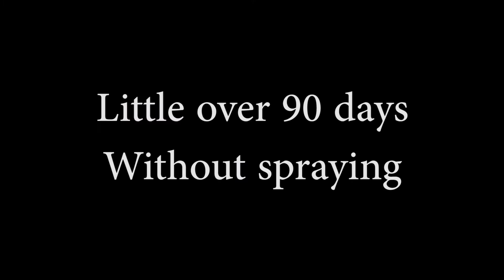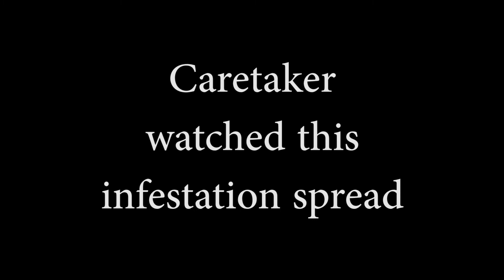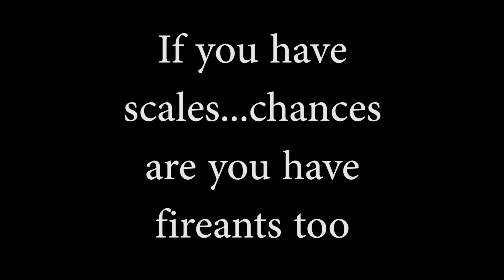Pest control #2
Scales